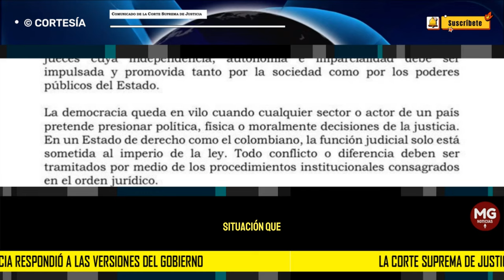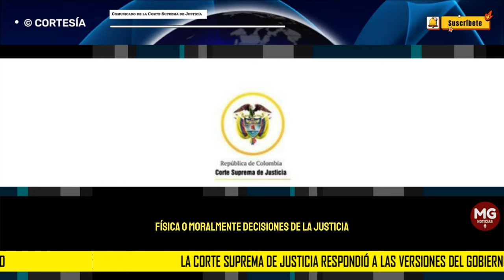🛑 DURO LLAMADO CORTE SUPREMA DE JUSTICIA AL GOBIERNO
La Corte Suprema de Justicia respondió a las versiones del Gobierno y varios sectores que han minimizado los hechos del Palacio de Justicia. “Ratificamos la magnitud de lo ocurrido”, dijo el alto tribunal.
COMUNICADO